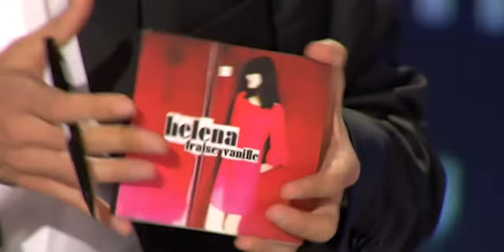"Folle furieuse, psychiatriquement malade" : Helena Noguerra sur son enfance (TTLM)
Invitée dans l'émission "T'empêches tout le monde de dormir" en octobre 2007, Helena Noguerra se confiait sur son nouvel album "Fraise Vanille".

"T'empêches tout le monde de dormir" est une émission télévisée d'interviews et de débats diffusée de 2006 à 2008, présentée et animée par Marc-Olivier Fogiel.